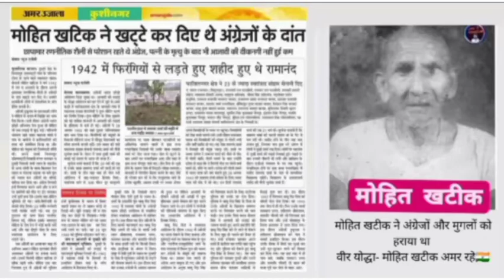वीर योद्धा मोहित खटीक 👌